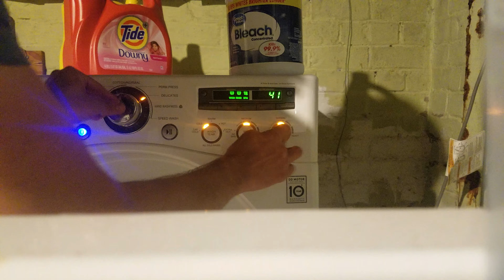Harry Potter Theme On LG Washer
This is the REAL way to play the theme song to Harry Potter on a washing machine.  John Williams came to my basement and taught me note for note.